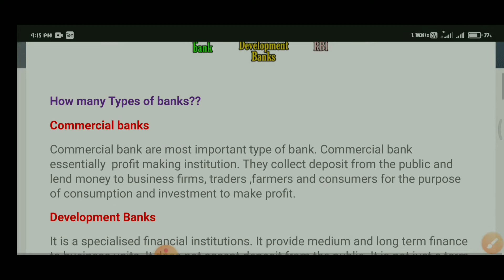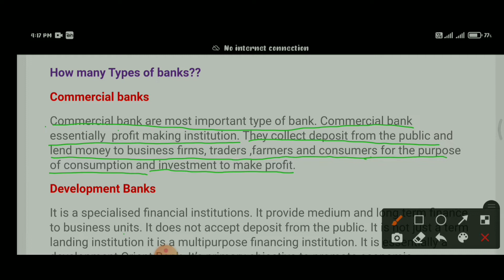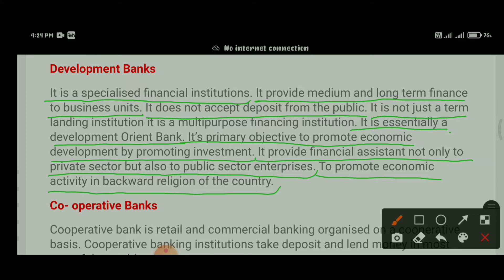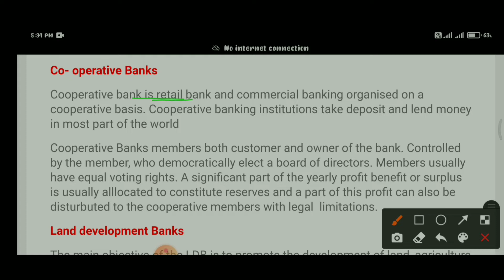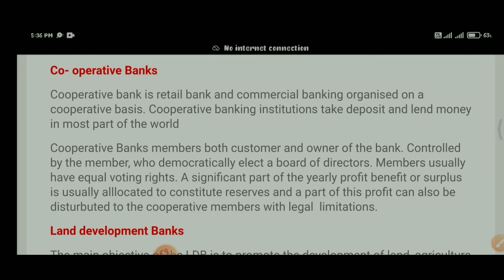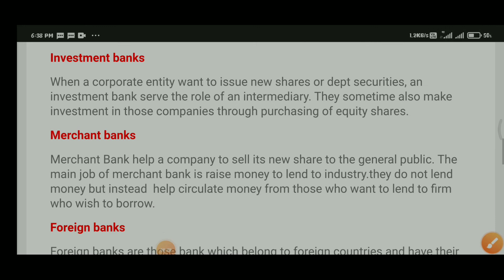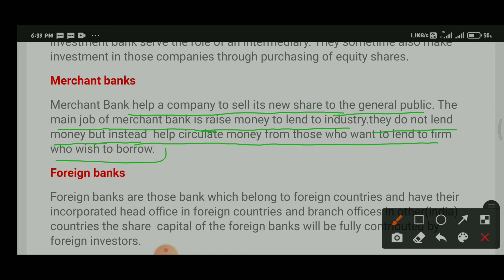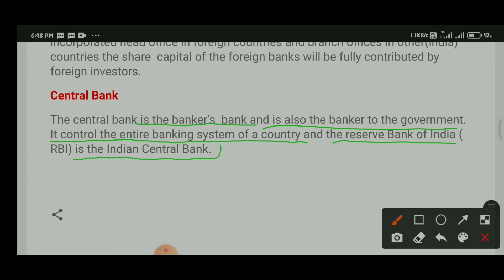banking and insurance chapter 4 part 1 b.com //Types of banks// semester 6 // b.com Sol du//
Banking and insurance B.Com Sol DU 6 semester exam (from 10 years)

                  Unit 1

                  Unit 2

types of banks ((0:00)
commercial banks (0:37)
development Banks(1:26)
cooperative banks (3:42)
Land development Banks (6:04)
investment banks (7:01)
marchant banks (7:47)
foreign banks (9:04)
Central Bank (9:46)